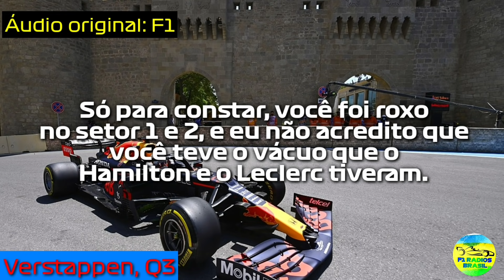RÁDIO - VERSTAPPEN PISTOLA COM BANDEIRA VERMELHA no fim do Q3 para o GP do AZERBAIJÃO (legendado)